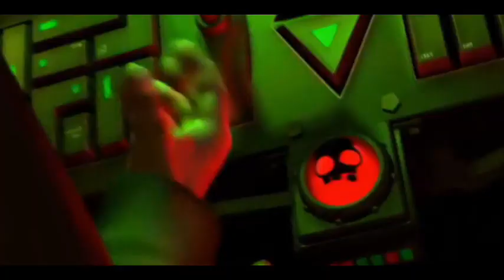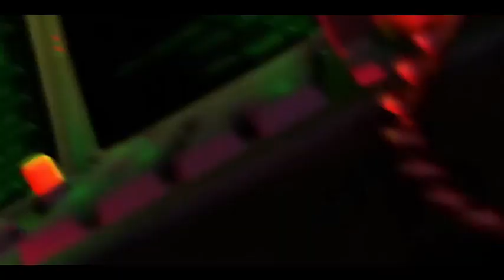Grazy Frog - Axel F ( Rema, Selena Gomer - Calm Down - Remix )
Music video by Rema, Selena Gomez performing Calm Down.